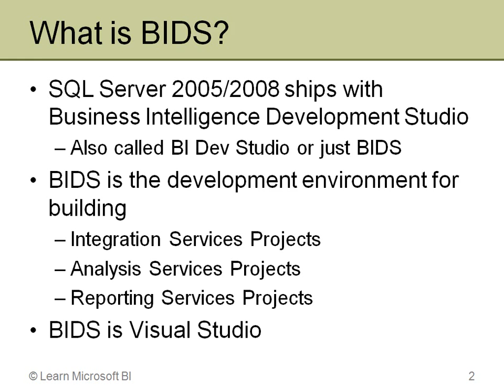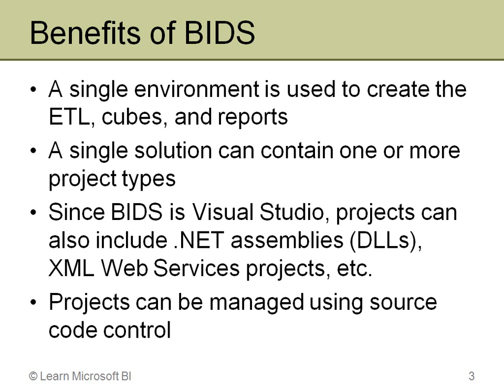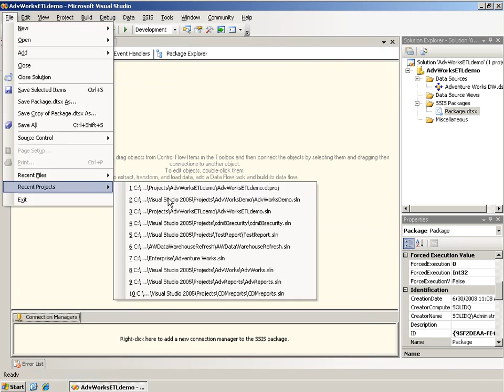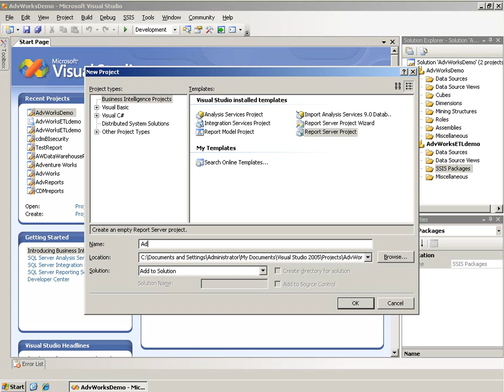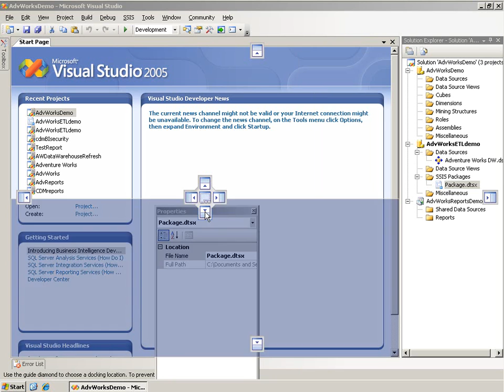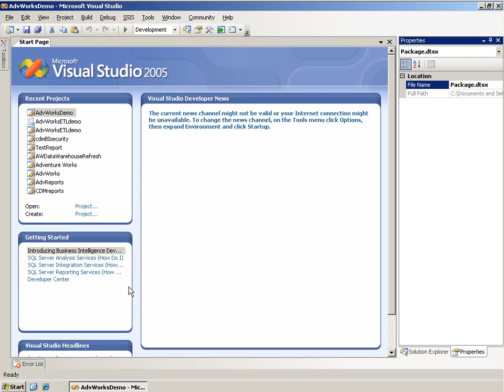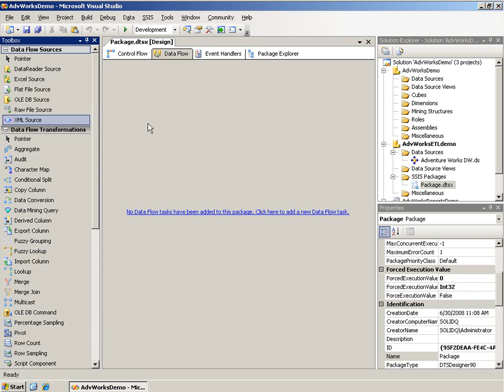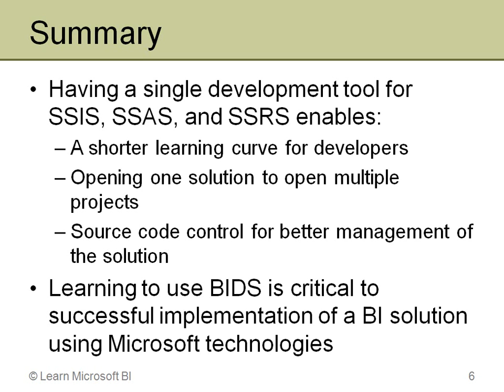Basics 105 Introduction to Business Intelligence Development Studio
See the primary tool used during the development of a data warehousing solution, Business Intelligence Development Studio (BIDS). BIDS is used to create SSIS packages, SSAS cubes, and SSRS reports. (15.5 minutes)